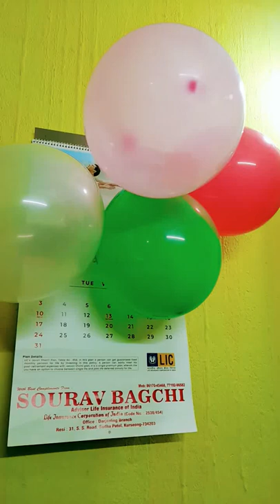happybirthdaytoyou🎂🥳celebration amr paribare join koro